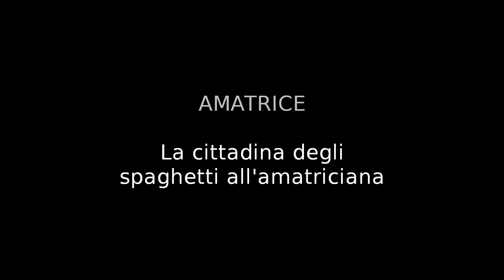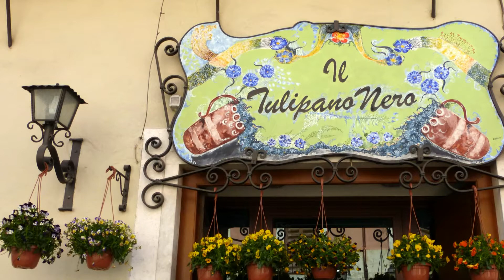AMATRICE COM'ERA PRIMA DEL TERREMOTO - Full HD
Questo video l'ho realizzato nel 2013.
Amatrice è al centro di una conca verdeggiante, incastonata a sua volta in un'area al confine tra quattro regioni italiane: Lazio, Umbria, Marche e Abruzzo, in una zona strategica di passaggio tra versante adriatico e quello tirrenico, nell'alto bacino idrografico del fiume Tronto.
Situata in un'area altamente sismica, è stata più volte devastata dai terremoti, l'ultimo dei quali nel 2016 ha completamente distrutto la parte antica.